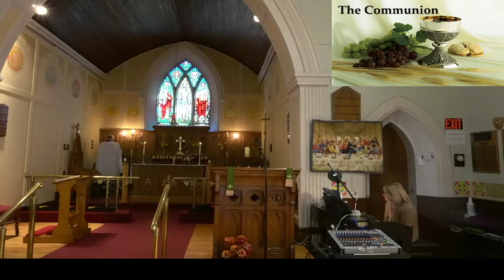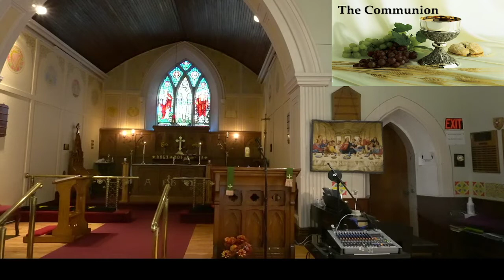Harvest ThanksGiving Oct 9, 2022